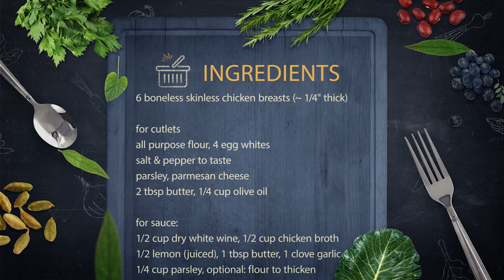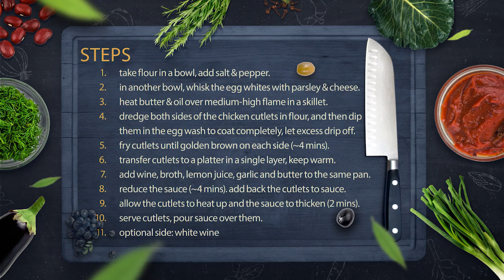how to make chicken francaise | chicken cutlets in a lemon butter & white wine sauce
chicken francaise includes flour-dredged, egg-dipped, fried chicken cutlets with a lemon-butter and white wine sauce. yet another simple but delicious dish, this recipe calls for a rich tasting sauce that comes together in no time. i chose egg white wash instead of an egg wash, but either option helps in giving the cutlets the golden brown exterior. i bought my chicken breasts already at 1/4" thickness, however if you have thicker cutlets then put them in plastic wrap and pound it thin with either the back of a pan or a mallet.
perfect for a quick dinner.